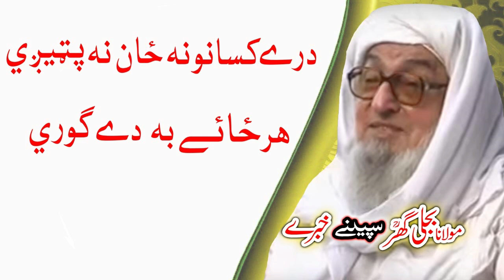Molana Bijligar رحمۃاللہ علیہ pashto bayan درے کسان